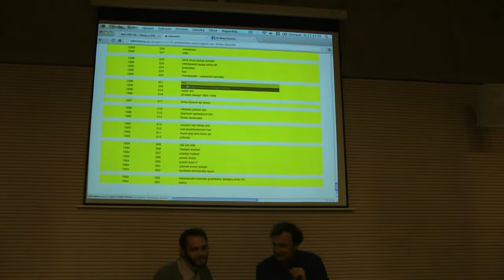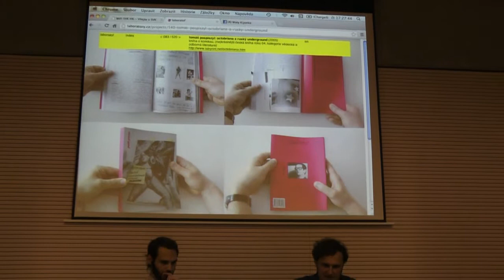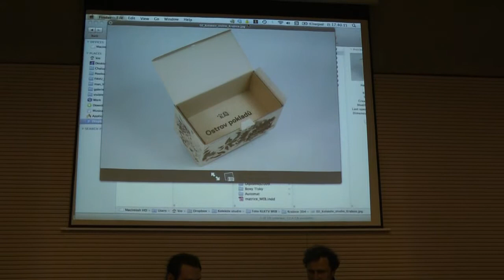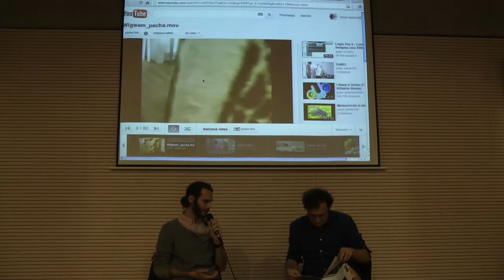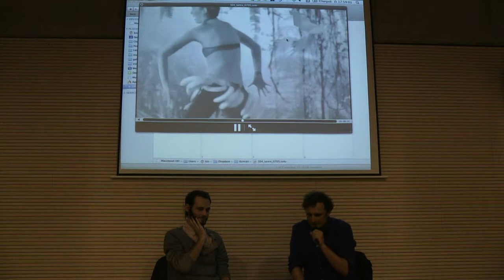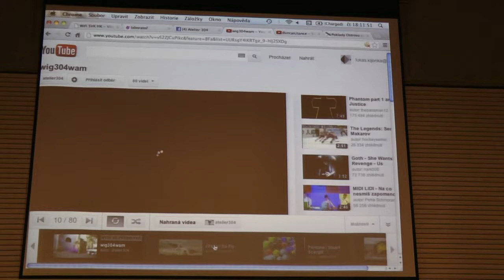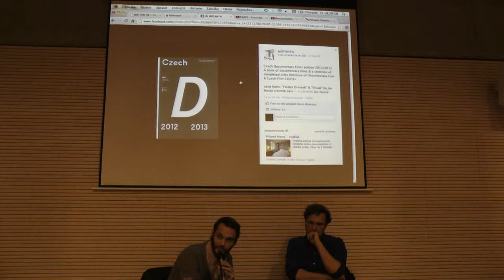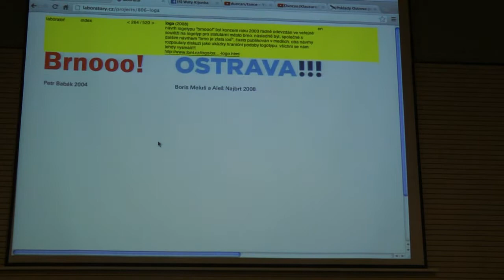34xVŠUP Ateliér grafického designu a nových médií (Babák) - 1. část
Doc. MgA. Petr Babák